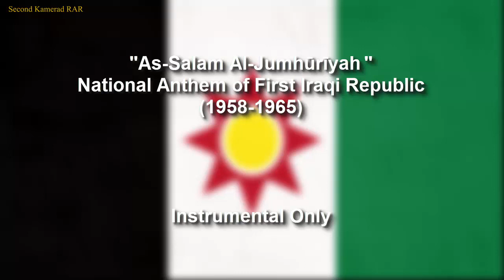As-Salam Al-Jumhuriyah - National Anthem of First Iraqi Republic - Instrumental Only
English :
*I actually already made a video of this song before, but it was uploaded / remake because there were some mistakes, and changed "slightly" photos and footages.

When the Iraqi monarchy was overthrown in 1958 an Iraqi music student studying in Vienna, Louis Zanbaka, hurriedly composed a national anthem and relayed it to the republican government through the Iraq embassy in Vienna. “Mawtini” (السلام الجمهورية), like the “Royal Salute” before it has no words and is also in the “Arab fanfare” style of anthem (although it is usually monarchies and emirates that tend to adopt this style of anthem).

Immediately after the fall of the Sadam Hussein government in 2003, “Mawtini” (As-Salam Al-Jumhuriyah) was used again for a brief time as an interim anthem until a new one was adopted. (The title of this anthem is identical to the title of the anthem that replaced it in 2004).

This video is equipped with Instrumental Only.

Indonesian :
*Saya sebenarnya sudah pernah membuat video lagu ini, tetapi diupload / remake ulang karena ada beberapa kesalahan, dan merubah "sedikit" foto dan footages.

Ketika monarki Irak digulingkan pada tahun 1958, seorang mahasiswa musik Irak yang belajar di Wina, Louis Zanbaka, buru-buru menyusun lagu kebangsaan dan menyampaikannya kepada pemerintah republik melalui kedutaan besar Irak di Wina. “Mawtini” (السلام الجمهورية), seperti "Royal Salute" sebelumnya tidak memiliki kata-kata dan juga dalam gaya lagu kebangsaan "Arab fanfare" (meskipun biasanya monarki dan emirat yang cenderung mengadopsi gaya lagu kebangsaan ini).

Segera setelah jatuhnya pemerintahan Sadam Hussein pada tahun 2003, “Mawtini” (As-Salam Al-Jumhuriyah) digunakan lagi untuk waktu yang singkat sebagai lagu sementara sampai yang baru diadopsi. (Judul lagu kebangsaan ini identik dengan judul lagu kebangsaan yang menggantikannya pada tahun 2004).

Video ini dilengkapi dengan Instrumental saja.